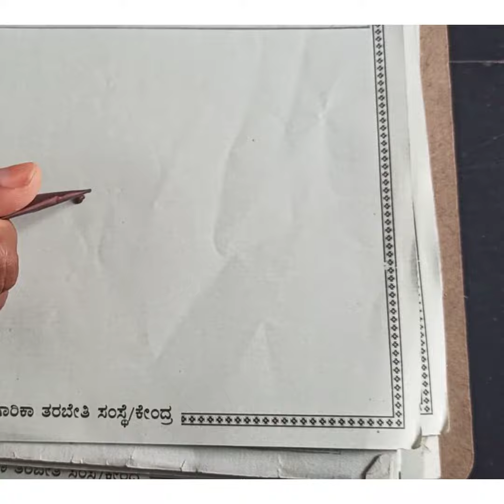simple hand flower # mehandi desgins